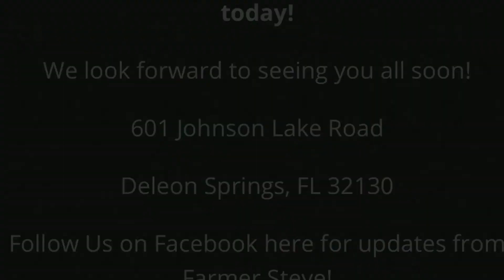Fun things to do for cheap in Florida. Potato Harvest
We went to a local farm here in Florida for potato harvesting. We picked white and red potatoes and then we put some thru the french fry press.  They had a large deep fryer and they fried our potatoes for us.  It was a great fun and learning experience.